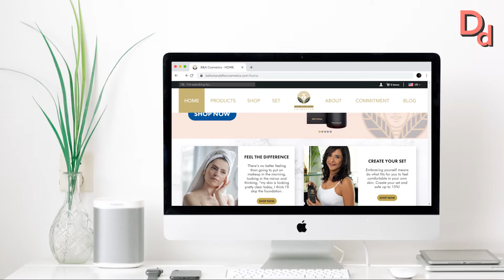B&A Cosmetics Webpage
Remodeling of B&A Cosmetics shopping site.